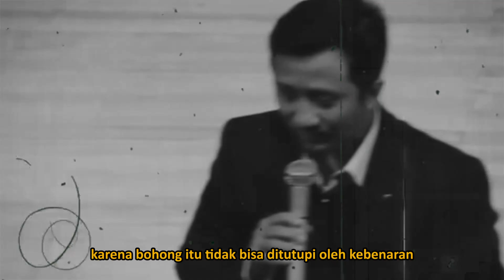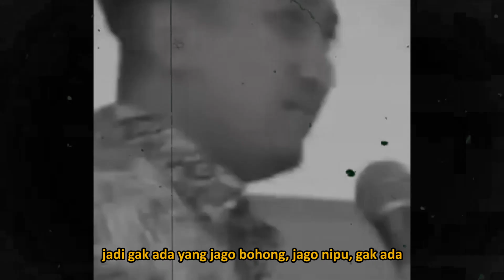🔴 TIDAK ADA PENIPU YANG JAGO MENIPU, SEMUA KARENA ALLAH BELUM MEMBUKA SAJA ❗❗